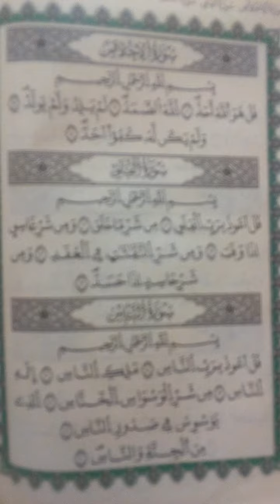NIANE BOU AME DOLÉ INCHA ALLAH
yalna yallah nangou